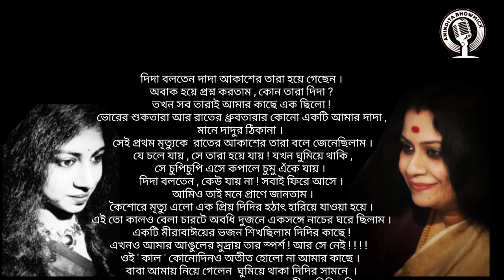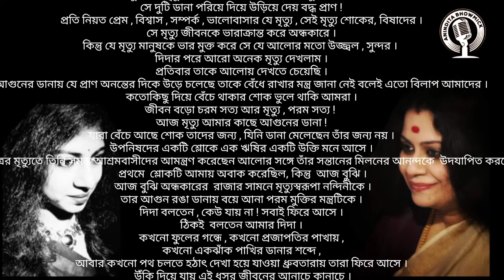মৃত্যু | Mrityu | মধুবনী চ্যাটার্জি | Madhuboni Chatterjee | @AninditaBhowmick abritti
প্রিয়জনের বিয়োগ ব্যাথা অনুভব করেননি এমন মানব জীবন বোধয় বিরল।সে বিচ্ছেদ মৃত্যুর আকারেই আসুক আর বিরহের আকারেই...
এক্ষেত্রে নস্বর দেহ ত্যাগ ই যদি মৃত্যুর বহিঃপ্রকাশ হিসেবে ধরি তাহলে তার মানবিক যাতায়াত টুকু জীবিত মানুষ কেমন করে ধারণ করে রাখেন নিজেদের মৃত্যুর আগে অব্দি?
আপনি মৃত্যুকে কেমন করে দেখেন?
শোক নাকি উদযাপন।আসলে মৃত্যু কি?
মধুবনী দির সাথে আমার মৃত্যু বিষয়ক মননে মিল পাওয়ায় আমি এটি পাঠ করলাম।তবে গৃহী আসক্ত মানুষের মনে মৃত্যু নিয়ে এই ভাব আনতে মানসিক ভাবে অনেকটা উন্নত হতে হয়, এ এক উদ্বেগ হীন সাধনার মতোই। আমায় ভালোবাসা ছাড়া আর কিছুই তেমন করে অস্থির করতে পারেনা. শোক আসবেই,আঘাত আসবেই,তবে এ সবই একান্ত ব্যক্তিগত উদযাপন।আপনাদের মূল্যবান মতামত জানতে চাই অবশ্যই.